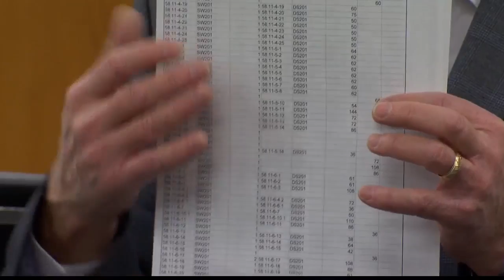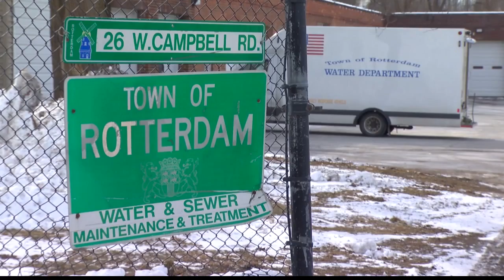Rotterdam residents may finally have an answer to massive sewer tax spike